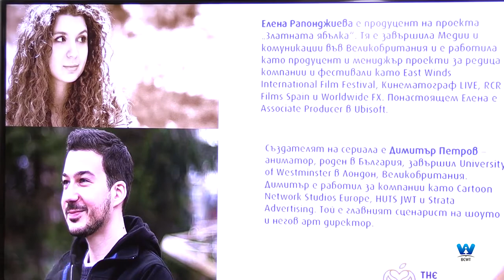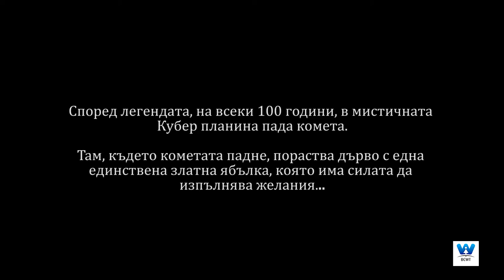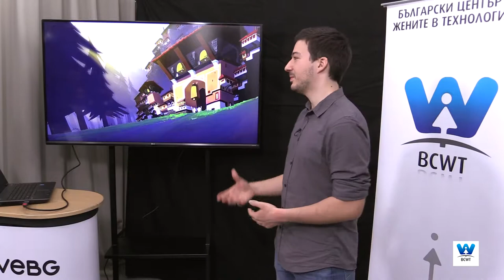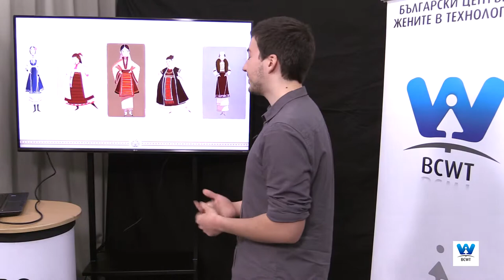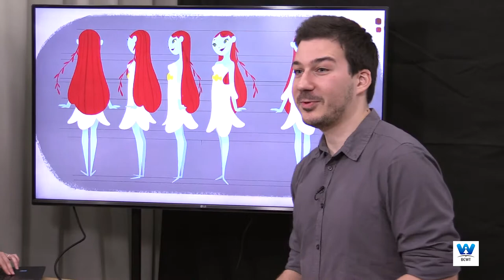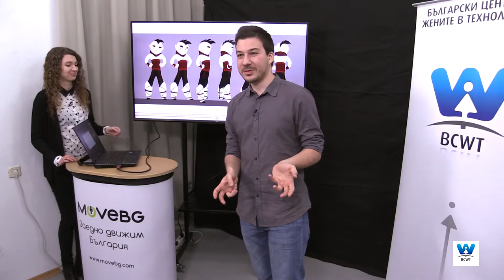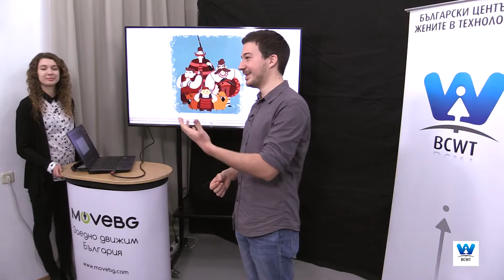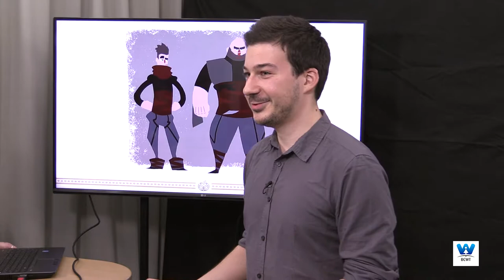BCWT presents: The Golden Apple @ MoveBG office 2015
Български Център на жените в технологиите покани иноваторите от българския проект "Златната ябълка" да ни разкажат за себе си, за проекта, за новите технологии, за идеите, за мотивацията, за международния екип и предизвикателствата да се работи с хора от 6 краища на света и още нещо...